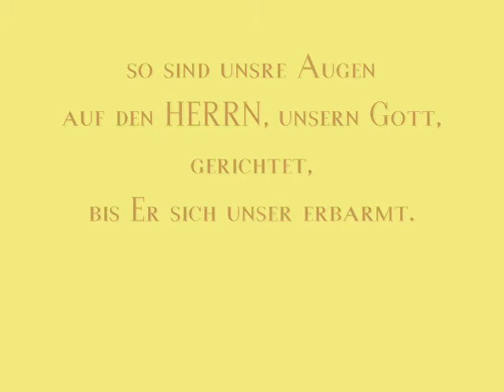Psalm 123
Ein Wallfahrtslied. Zu Dir erhebe ich meine Augen, der Du im Himmel thronst.
Siehe, wie die Augen der Knechte auf die Hand ihres Herrn, wie die Augen der Magd auf die Hand ihrer Gebieterin, so sind unsre Augen auf den HERRN, unsern Gott, gerichtet, bis Er sich unser erbarmt.
Erbarme dich unser, o HERR! Erbarme dich unser; denn wir sind der Verachtung gründlich satt!
Gründlich satt ist unsre Seele des Spottes der Übermütigen, der Verachtung der Stolzen!